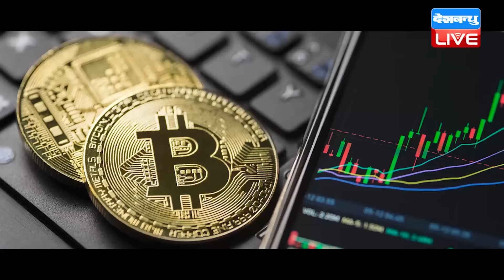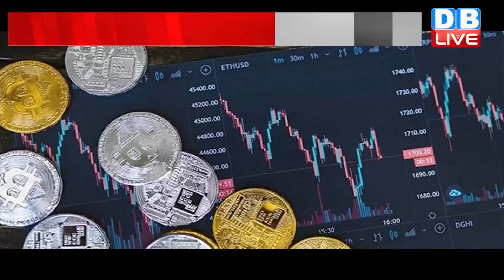din bhar ki khabar | news of the day, hindi news india |top news |bharat jodo yatra | rahul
din bhar ki khabar | news of the day, hindi news india | top news | CBI Raids | Rahul Gandhi